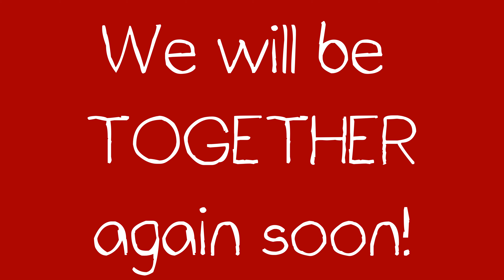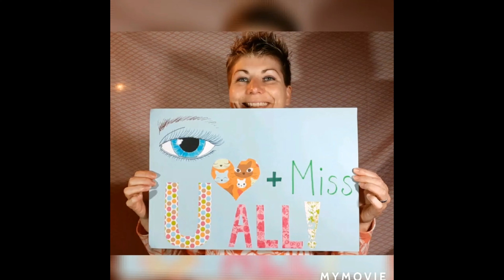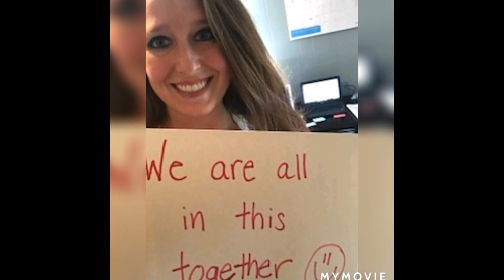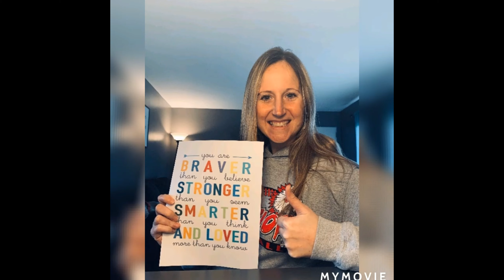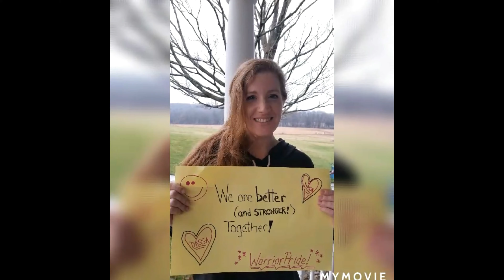Dassa McKinney Misses You!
During the time of the state mandated school shutdown, the Dassa McKinney Elementary staff created a video to share with families showing how much they miss their Dassa family!